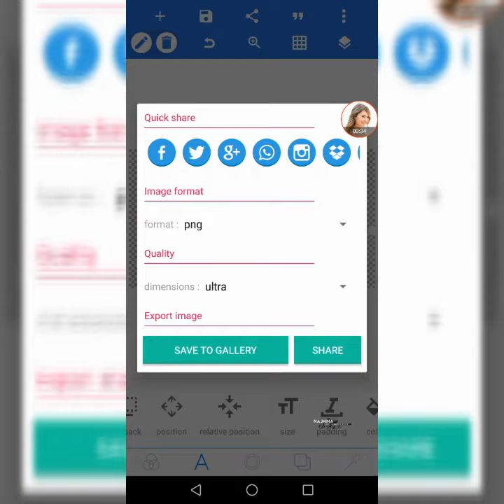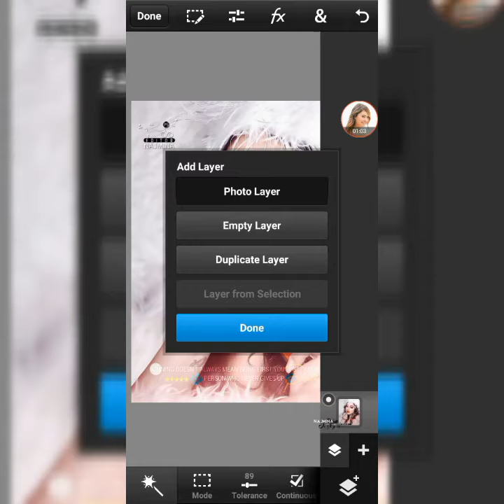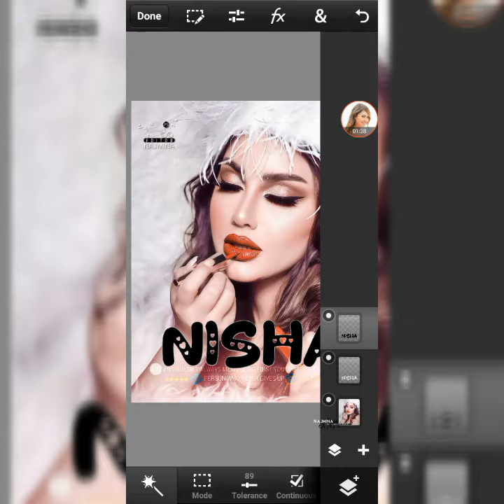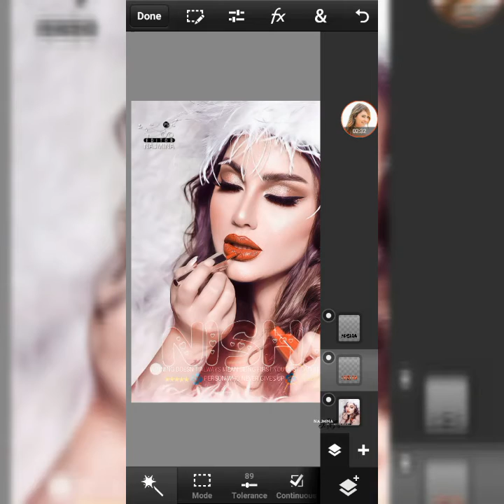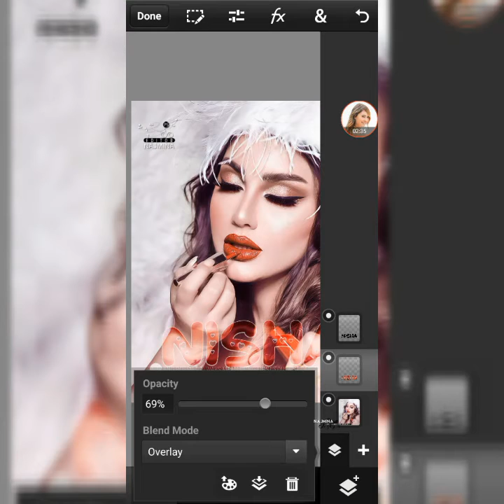Light Orange Gradient Color Glass Font Ps Cc Android (Najmina Inc)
Assalamualaikum

1Like

1Subscribe

1Share

1Comment

Apps

Ps cc

Pixellab